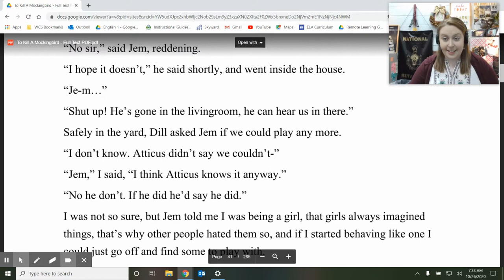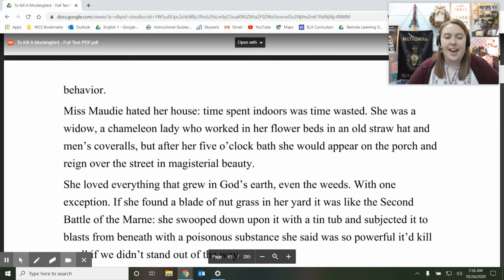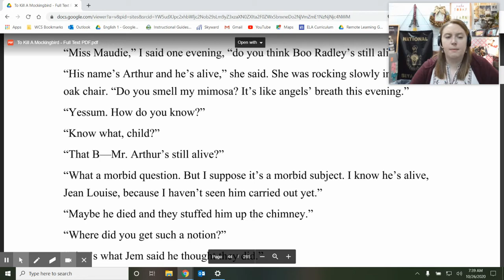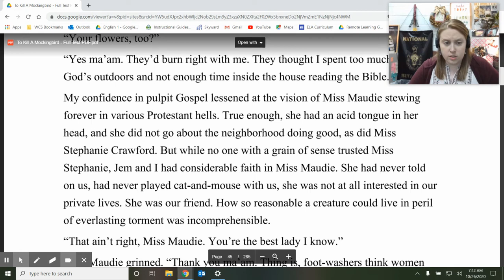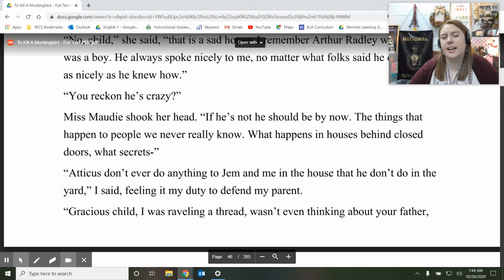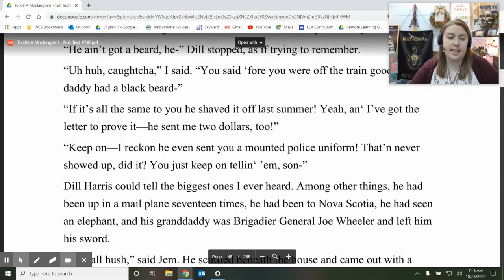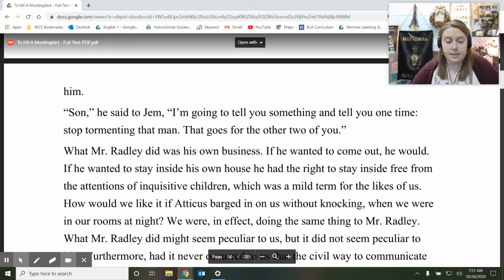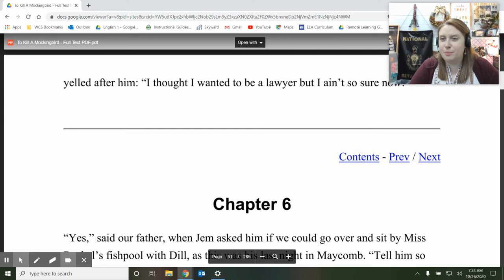TKAM Chapter 5 Reading